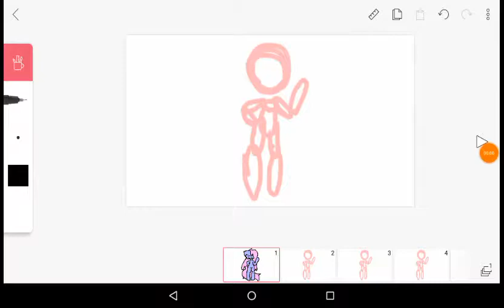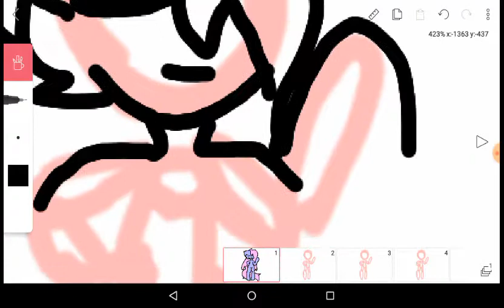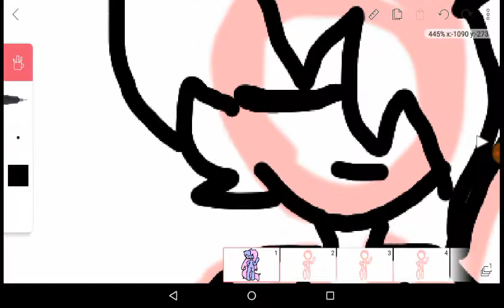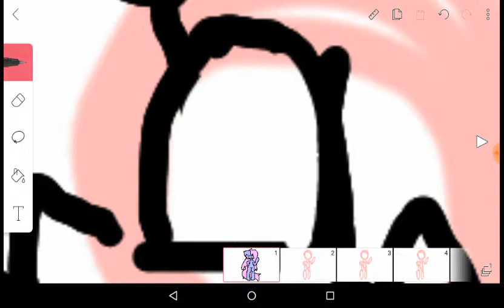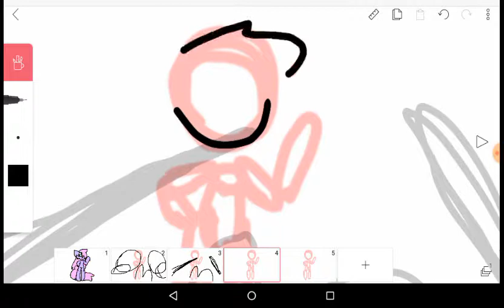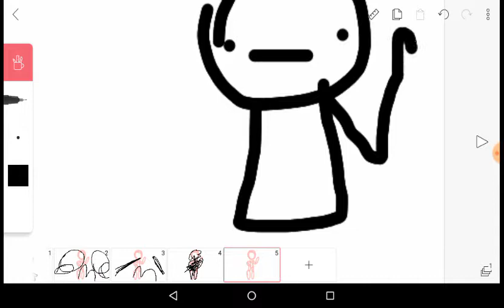Speed paint horror wah